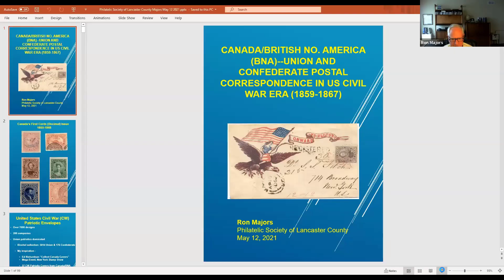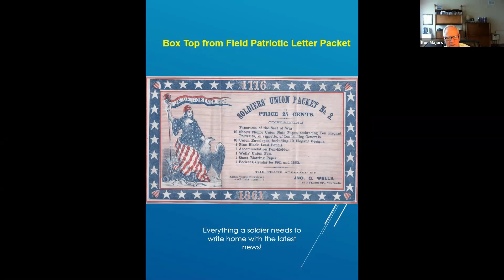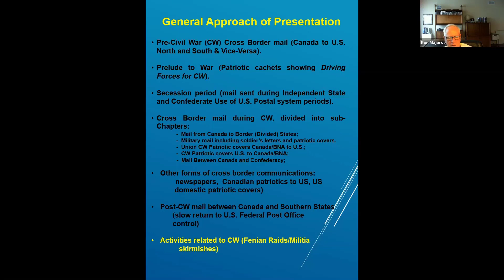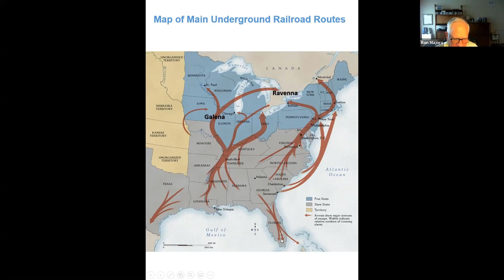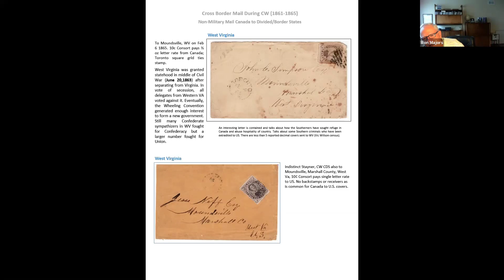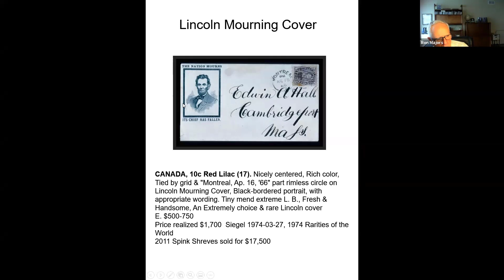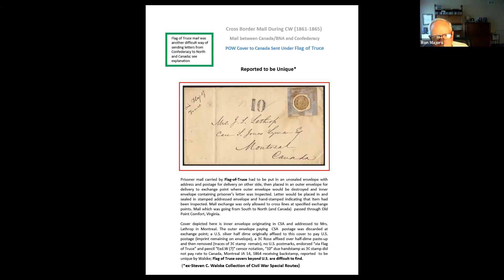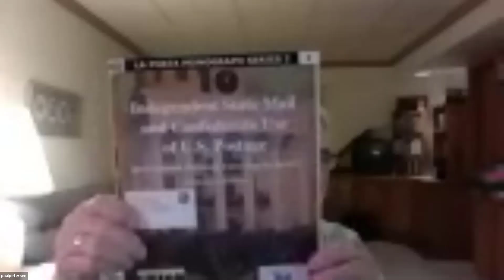Canada/British North American Union & Confederate Postal Correspondence in US Civil War Era 1859-67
Ron Majors presents his award-winning exhibit entitled "Canada/British North America (BNA) - Union and Confederate Postal Cross Border Correspondence during the U.S. Civil War 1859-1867."

The U.S. Civil War was an uneasy time of relationships between pre-Confederation Canada and both the Union and the Confederacy. The border was virtually open and there were Canadians living in both the Northern and the Southern States. However, once the war commenced, President Lincoln imposed a blockade of the Southern Coast and merchandize and mail to/from the South to Canada (and other countries) virtually stopped. Although mail from the Union and Union-occupied Southern cities was barely affected, there were only a few (and extremely difficult) methods where mail could be delivered to/from the South such as blockade runners, flag of truce, prisoner of war exchange, hand carried, etc.

Ron speaks about how postal communications between Canada and the Union and Confederacy were affected before, during and after the war. Using illustrated and non-illustrated covers and letters, he shows the sentiment of the general public during this time as well typical and atypical means of correspondence that took place. In addition, over 50,000 Canadians fought in the war and communications by military personnel sent cross border and even within Canada/BNA helps to understand the more personal side of the War.

Patriotism flourished during the Civil War and beautifully illustrated patriotic covers were an important symbol used to reflect support and many examples will be shown during this presentation. Enjoy!